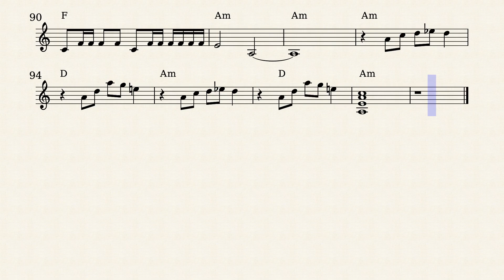Shadows The melodia solo- Apache 2 - GUITARE SOLO - 2021-01-14 120